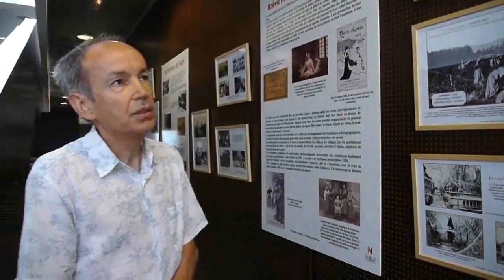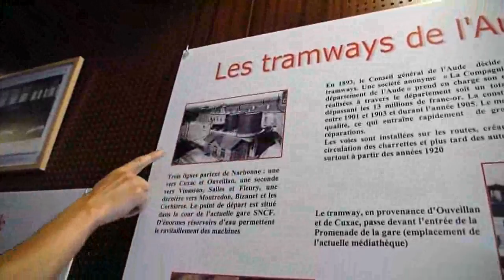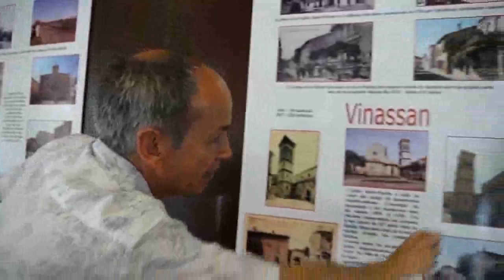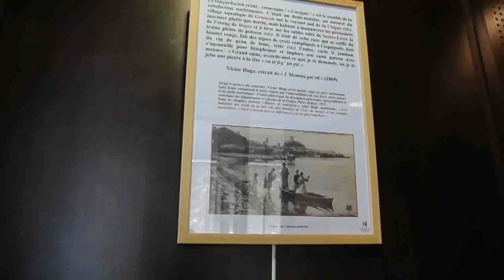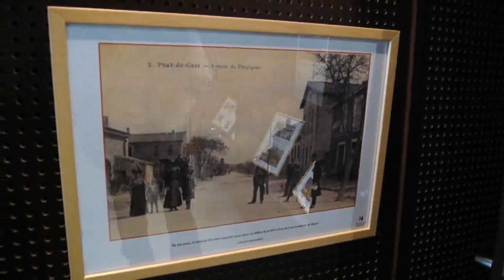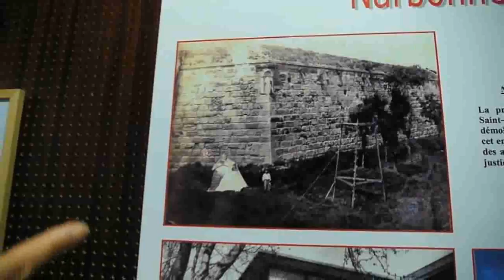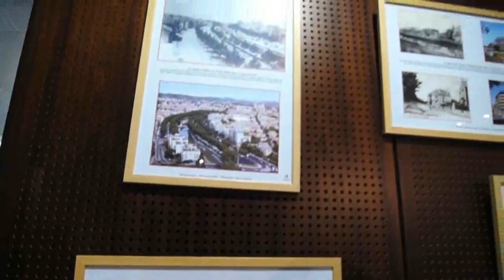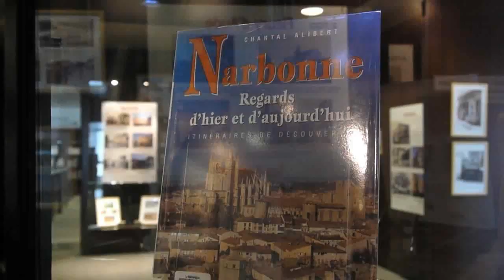LE GRAND NARBONNE : images d'hier et d'aujourd'hui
Exposition Du 3 juillet au 21 septembre : Le Grand Narbonne, images d'hier et d'aujourd'hui
L'exposition patrimoniale de l'été 2010, conçue par Daniel Alibert, bibliothécaire et le secteur Étude et Patrimoine de La Médiathèque, invite à parcourir les lieux emblématiques de la ville et des villages,donne à voir des instants du quotidien au début du XXe siècle et de nos jours, à travers des photos et des cartes postales. Production